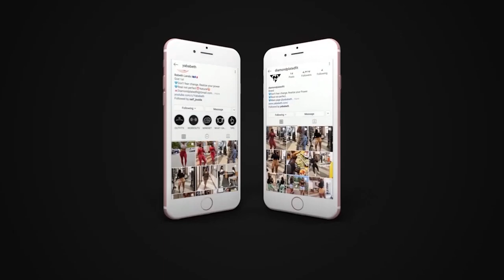How to reduce hip dips| GROW YOUR SIDE GLUTES BOOTY - best exercises to get rid of hip dips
Did you like theses exercises? Please  let me know! see you on my next video!

Building hips follow the same basic principle of building and sculpting any body part: targeted workouts and proper nutrition. This routine will grow and strengthen the muscles around your hips. However, getting rid of them completely is not really possible but you can focus on tightening your core. A slimmer waistline can really accentuate the curves of hips!
You can find multiple WORKOUT SCHEDULES on my Instagram page!⭐️

Also be sure to fuel your gains with high protein foods like chicken breast and fish, and include healthy fats from things like nuts, avocados, olives.
Remember it's natural to have hip dips, many of us have them including myself. At the end of the day With  or without them we're all  beautiful regardless.